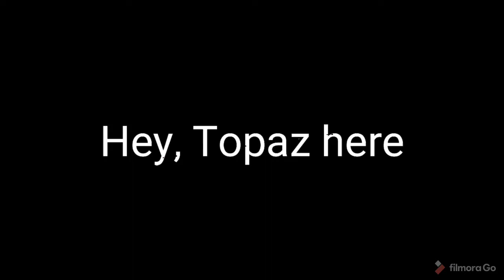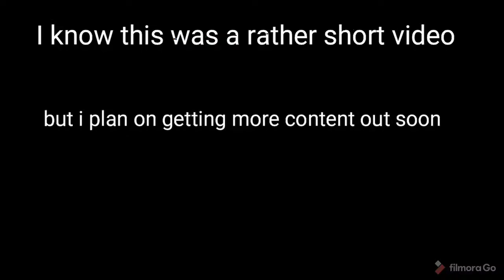Random Clips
Sorry for the short video but i plan on more content soon